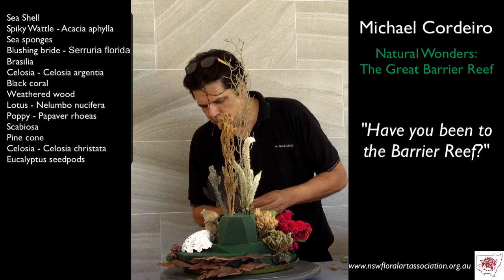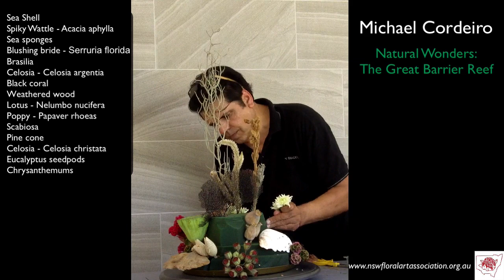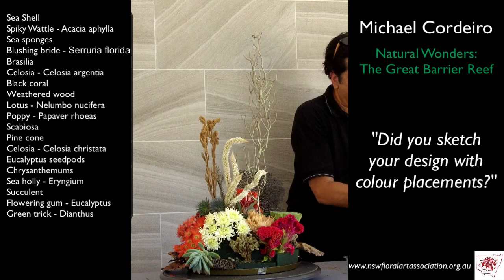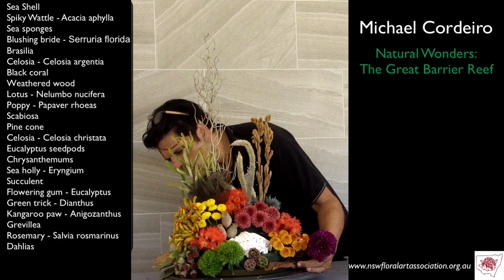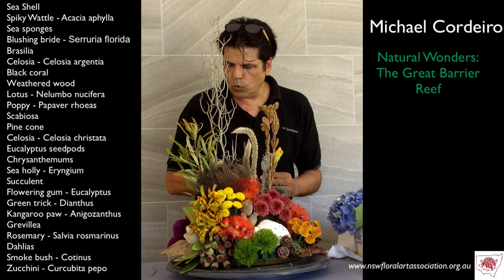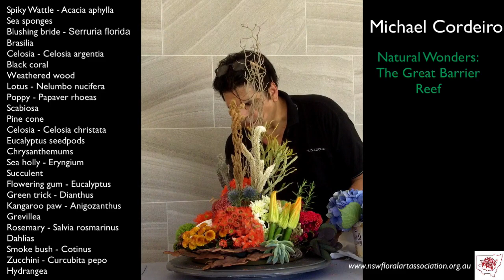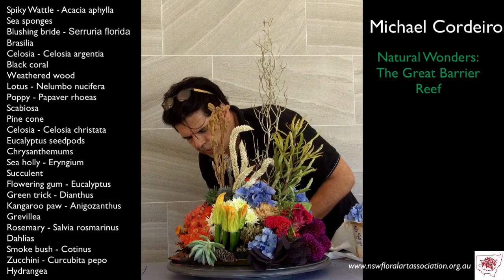Demonstration - Michael Cordeiro: Great Barrier Reef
This demonstration was recorded for the "Mittagong Virtual" day 20 February 2021. Michael's demonstration is part of a demonstrator training assessment programme with NSWFAA.

Michael trained at TAFE NSW to Diploma of Floristry level.
His floral experience is in floristry retail, wedding reception centres and free lance design. He also worked full time for the Department of NSW Public Works (Architects Division) and Department of Education and Training  (Training and Development Branch).
Michael is the former Treasurer of the Professional Florists Association of NSW and is a member of NSW Floral Art Association and RHS of NSW Floral Art Group.
He has co-ordinated two Flower Growers Association Annual Ball as well as exhibited at the Melbourne International Flower and Garden Show, Toowoomba Carnival of Flowers and  Fleuramour.
Michael exhibits regularly at the Sydney Royal Easter Show and developed and presents the Children’s Floral Art program ‘The Flora Kulchas’.